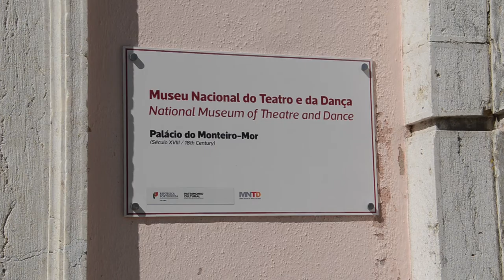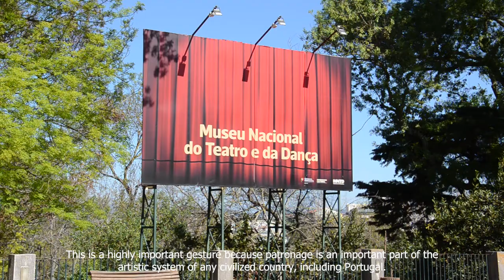Mirpuri Foundation patron of Portugal’s National Theatre and Dance Museum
Recognizing the importance of art and culture, the Mirpuri Foundation donated two 20th century paintings to the National Theatre and Dance Museum, in Portugal. The chosen pieces of art belonged to Russian painters Natalia Goncharova and Mikhail Larionov.
Natalia Goncharova became famous in Russia for her Futurist work.  She moved to Paris in 1921 where she designed a stage sets of Diaghilev’s Ballets Russes. She is considered one of the most expensive women artists at auction. Goncharova’s work can be found in several museums or renowned institutions such as the Museum of Modern Art or Guggenheim, in New York.

Mikhail Larionov was an avant-garde Russian painter but also a founding member of two important Russian artistic groups – Jack of Diamonds and Donkey’s Tail. In 1913 he created Rayonism, known as the first near-abstract art in Russia. In 1915 he left Russia and moved to Paris to work on the productions of the Ballets Russes, alongside Natalia Goncharova, to whom he ends up marrying years later.

The National Theatre and Dance Museum  is the Portuguese museum and archive of the performing arts. Through its collections, it aims at increasing the understanding of the history and current practice of the performing arts and to preserve, record and research.